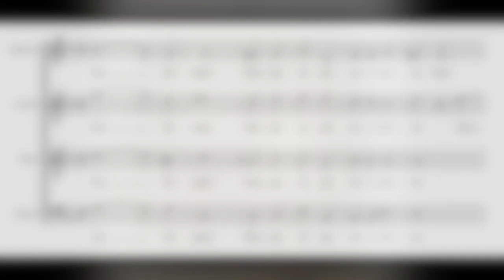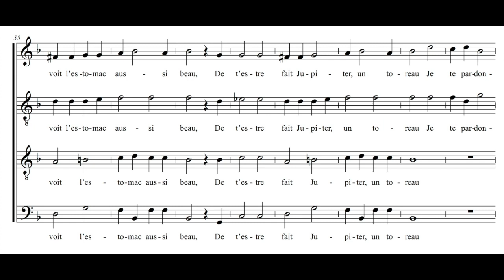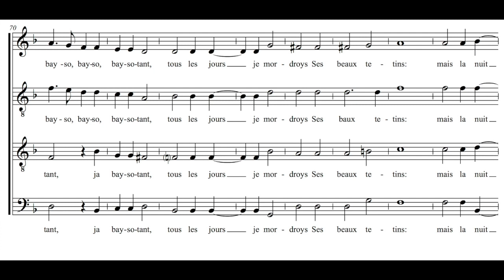Anthoine de Bertrand - Ha Seigneur Dieu, que de graces écloses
Anthoine de Bertrand (1540?- 1581?). Ha Seigneur Dieu, que de graces écloses in Les Amours de Pierre de Ronsard à 4 parties, Livre 1 (No.16) (1578).

Score : Chansons Françaises de la Renaissance à 4, 5, et 6 voix (IAB 20). Daniel Van Gilst. In this edition unfortunately, there are several copying mistakes.

Ha Seigneur Dieu, que de graces écloses
Dans le jardin de ce sein verdelet
Enflent le rond de deux gazons de lait
Où des Amours les fleches sont encloses.

Je me transforme en cent metamorphoses
Quand je te voy, petit mont jumelet,
Ains du printemps un rosier nouvelet,
Qui le matin caresse de ses roses.

S’Europe avoit l’estomac aussi beau,
De t’estre fait Jupiter, un toreau
Je te pardonne. He que ne suis-je puce !

Ja baysotant, tous les jours je mordroys
Ses beaux tetins : mais la nuit je voudroys
Que rechanger en homme je me pusse.

Ensemble Clément Janequin.
Performed a major third lower than written pitch.